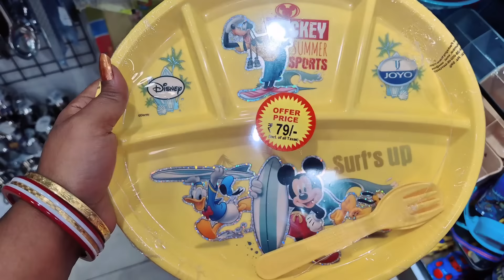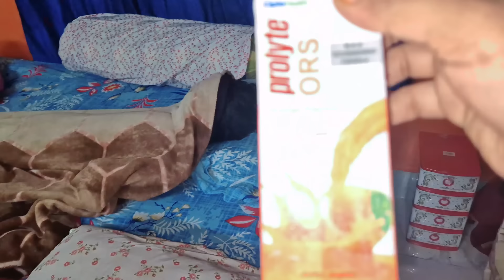পেমেন্ট পেতেই সংসারএর দরকারী জিনিস কেনাকাটা করলাম..মেয়ের শরীর খুব খারাপ..শাশুড়ি ননদের সাথে চাআড্ডা